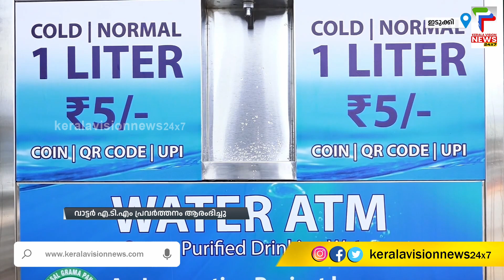ഇടുക്കി പള്ളിവാസല്‍ പഞ്ചായത്തില്‍ സ്ഥാപിച്ച് വാട്ടര്‍ എ.ടി.എം പ്രവര്‍ത്തനം ആരംഭിച്ചു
ഇടുക്കി പള്ളിവാസല്‍ പഞ്ചായത്തില്‍ പൊതുജനങ്ങള്‍ക്കായി സ്ഥാപിച്ച് വാട്ടര്‍ എ.ടി.എം പ്രവര്‍ത്തനം ആരംഭിച്ചു

About COA